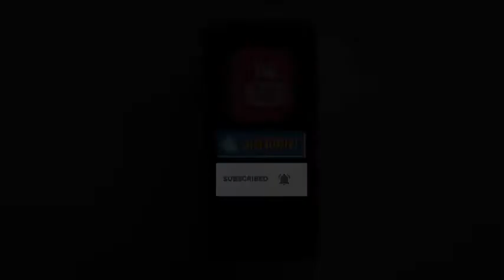नाचन की जनता को मिलेगा स्वच्छ पानी 109 करोड रुपए के लोकार्पण व शिलान्यास किए गए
मुख्यमंत्री ठाकुर जयराम की सौजन्य से वर्चुअल शिलान्यास व उद्घाटन समारोह के दौरान मंडी जिला में आज 109 करोड रुपए के लोकार्पण व शिलान्यास किए गए ।जिसमें लगभग 60 करोड रुपए के शिलान्यास वह लोकार्पण नाचन विधानसभा क्षेत्र के लिए किए गए। नाचन विधायक विनोद कुमार ने जानकारी देते हुए बताया कि नाचन की जनता को अब स्वच्छ पेयजल के लिए परेशान नहीं होना पड़ेगा हमने बग्गी नहर से  30 करोड़ की लागत से उठाऊ पेयजल योजना का शिलान्यास किया है । वहीं पर इस पेयजल योजना के शुरू होने से नाचन की 11 पंचायतों की लगभग 20 हजार लोगों को स्वच्छ पेयजल उपलब्ध होगा । वहीं देव भंगरौह  पेयजल योजना का शिलान्यास भी किया गया जिसमें गोहर बाहल्डी और देलग टिक्करी के लिए स्वच्छ पानी के लिए लगभग ₹2.60 करोड़ की लागत से  रैपिड सैंड फिल्टर बनाया जाएगा ताकि भारी बरसात के दिनों में भी यहां की जनता को स्वच्छ पेयजल उपलब्ध हो सके। विनोद कुमार ने बताया मुख्यमंत्री के आशीर्वाद से नाचन के 309 पात्र परिवारों के लिए मुख्यमंत्री आवास योजना के तहत घर स्वीकृत करवाएं गए हैं । वही आज हमने 188 पात्र परिवारों के लिए यह घर आवंटित भी कर दिए हैं।आज हम ने मुख्यमंत्री के आशीर्वाद से नाचन में चहुमुखी विकास करवाया है और यह विकास निरंतर आगे भी होता रहेगा